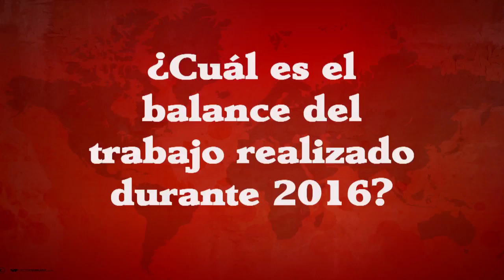ProgresoHoy.com -- Proyectos de la Diputada María Ester Alonzo para 2017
La Diputada Local por el IX Distrito y Presidenta de la comisión de Igualdad de Género del Congreso, María Ester Alonzo Morales hace un balance de sus actividades legislativas y ciudadanas durante 2016 y habla de sus proyectos para 2017 en La Entrevista con ProgresoHoy.